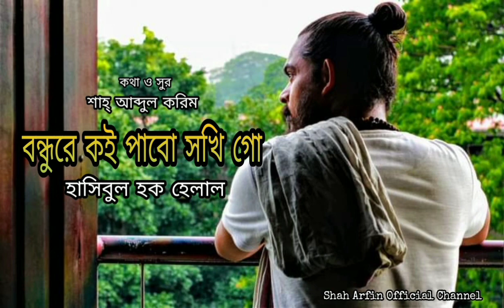বাউল শাহ্ আব্দুল করিম | বন্ধুরে কই পাবো সখি গো | Bondhu Re Koi Pabo Shoki Go | Hasib Qadri | 2022